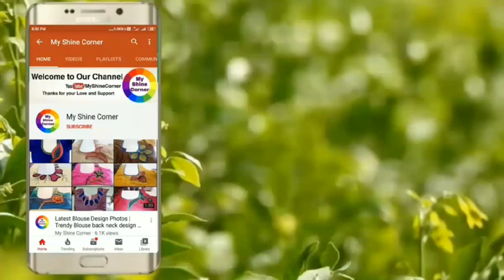Gown ideas from old silk sarees | Saree recycle Ideas | Old Saree reuse Ideas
Hello Viewers,